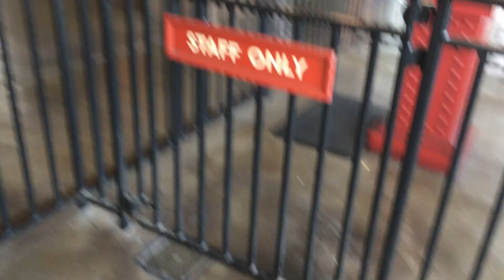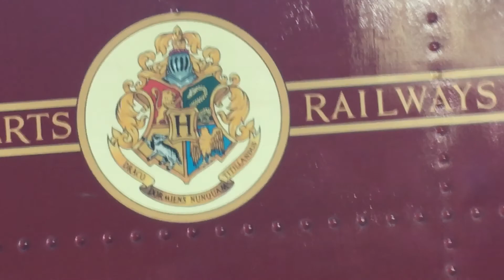Ridding platform 9 3/4 aka the hagworts expresses